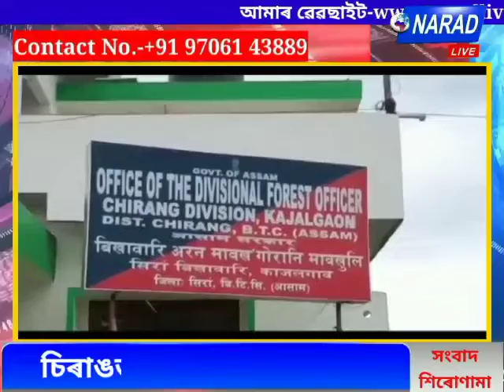চিৰাঙত চোৰাং কাঠ সৰবৰাহকাৰীৰ বিৰুদ্ধে বন বিভাগৰ অভিযান